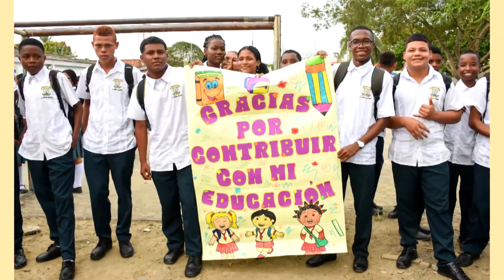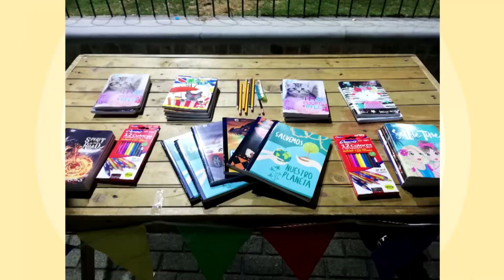SaludParaElAlma, ¿Cómo ser joven hoy? - Teleantioquia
Hoy en SaludParaElAlma contaremos con la experiencia de Lucas Lopera, secretario de salud de Santa Rosa de Osos y María Camila Gomez, representante del proyecyo juvenil Maraki de Donmatías, ellos nos ayudaran a reconocer la situación emocional de los jovenes en medio de la pandemia y que alternativas pueden tomar 🤝🏼💜.